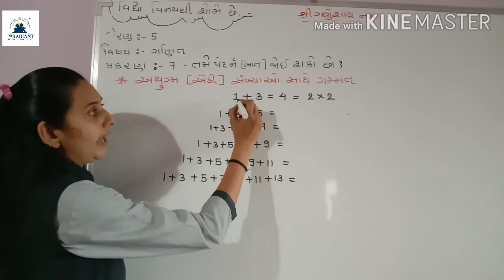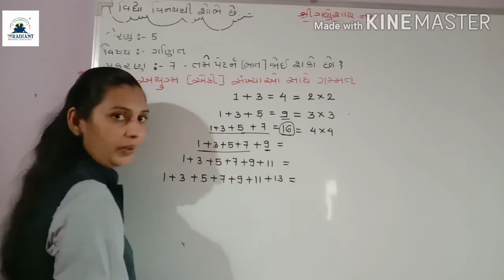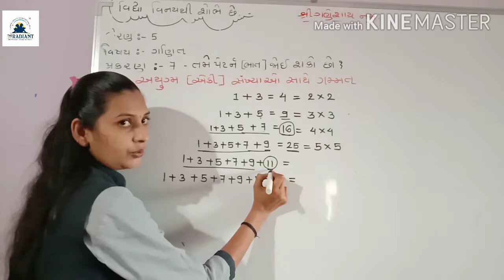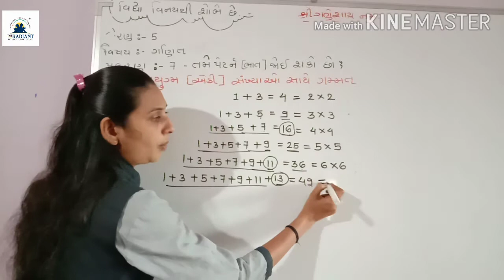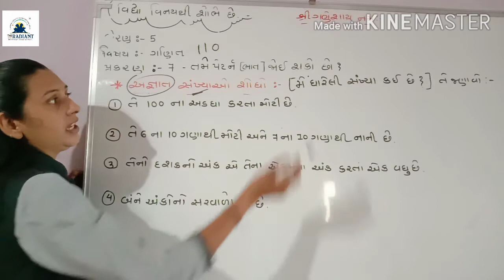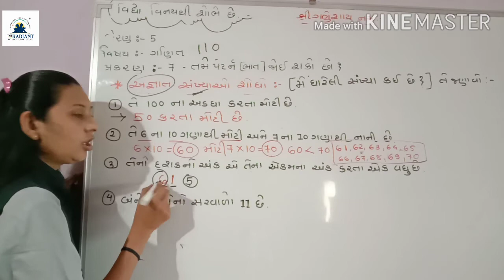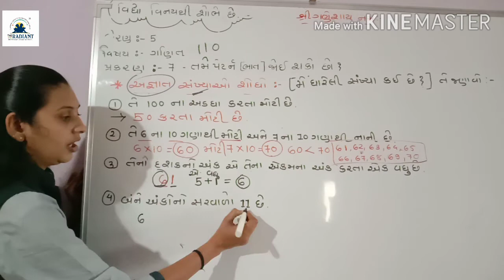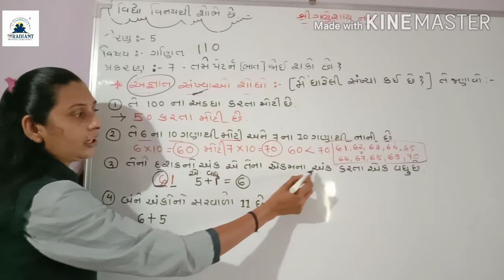GUJ MED STD 5 MATHS ch 7part 9 720p